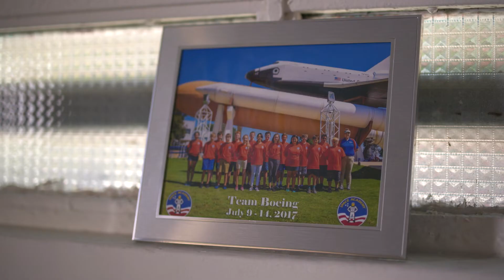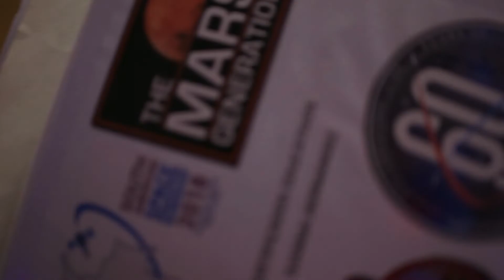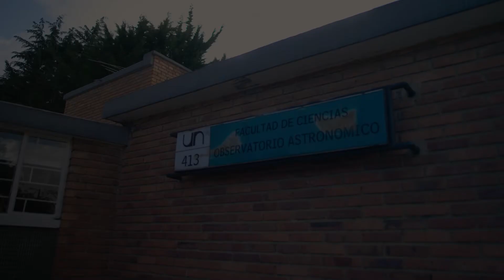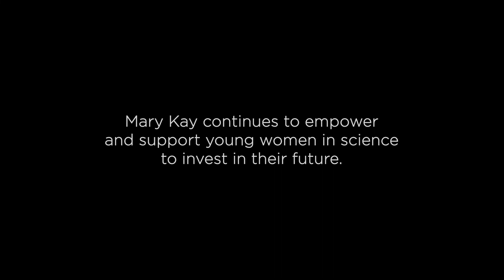Mary Kay Young Women in STEAM Continuing Education Grant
As a decades-long leader in women’s empowerment and innovative science, Mary Kay celebrates young women who are taking charge of their futures through leadership, innovation, and determination to excel in STEAM fields.

Mary Kay’s Young Women in STEAM Grants and social campaign feature young women from around the world who are making outstanding contributions in STEAM fields. Ivanna Hernandez, aspiring astronomer and aerospace enthusiast from Colombia, was a recipient of the Young Women in STEAM grants and received a second continuing education grant to launch her dream of becoming the first Latin American woman astronaut to go to Mars.